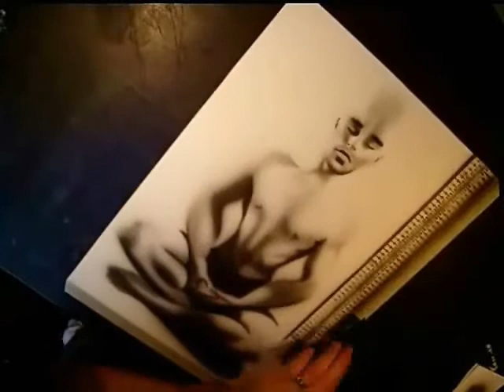airbrush meditation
Informationen zu Pistole und Materialien auf meinem Kanal!
Informations about gun and work material on my channel!